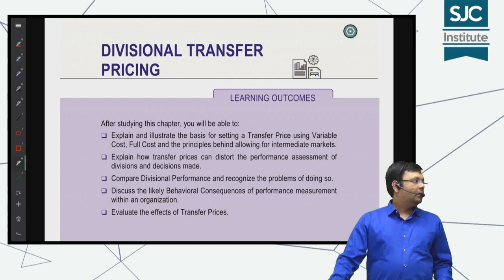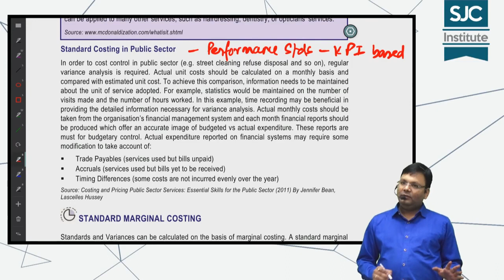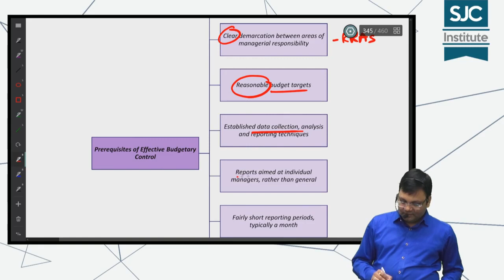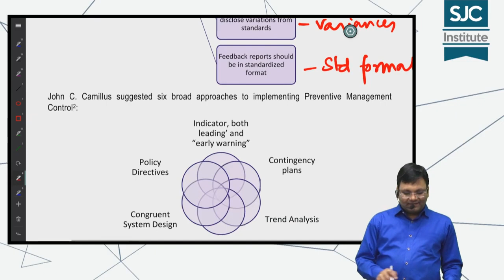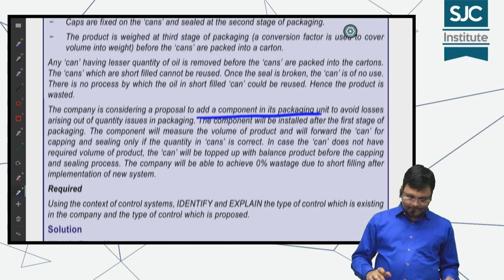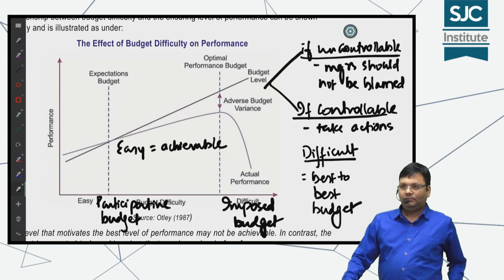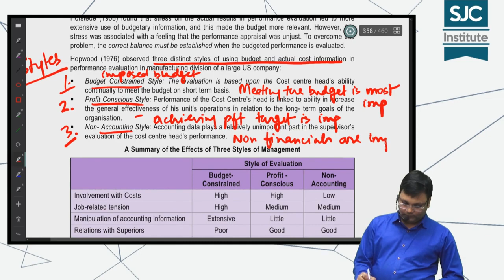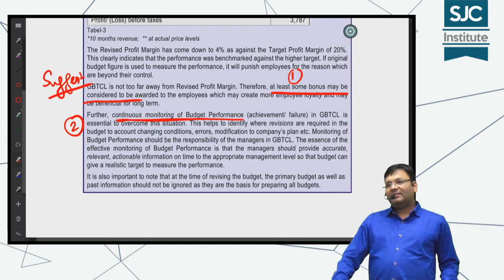CA Final SCM - Revision - Chapter 10 and 11 - Theories - part 1 | CA Satish Jalan